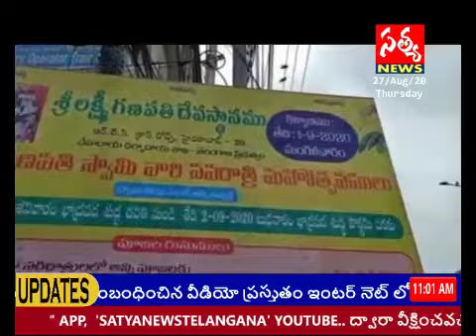SATYA NEWS TELANGANA / గణపతి నవరాత్రుల సందర్భంగాగణపతి హోమం..